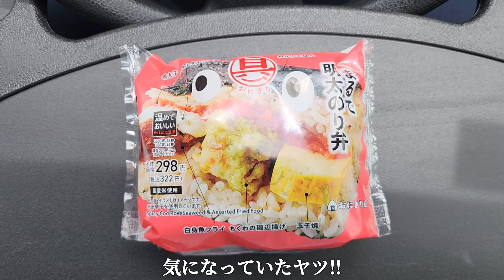ローソンで気になっていた【まるで明太のり弁おにぎり】を実食!!